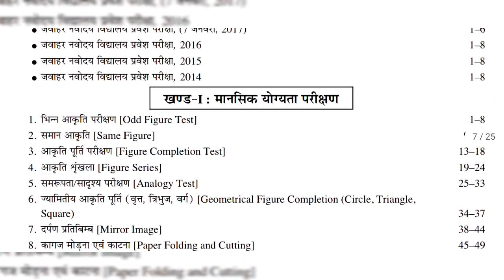Waiting list वाले क्या करें | jnv result 2023 class 6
BEST PRACTISE SETS BOOK
अपने Marks कैसे देखें | jnv result 2023 class 6 | jnv class 6 result 2023 | navodaya exam 2023
best jnv book for class 6 with video solutions

My gears
my mike

रिजल्ट जुलाई में आएगा ? | jnv result 2023 class 6 | navodaya entrance exam 2023 class 6
blockwise selection and forms | अपना ब्लॉक बताओ | jnv result 2023 class 6 | navodaya entrance exam
jnv result 2023 class 6 | navodaya result 2023 class 6
jnv result 2023 class 6 | navodaya result 2023 class 6 (like)
jnv result 2023 class 6 declared or not ? | navodaya result 2023 class 6 | jnvst result 2023
jnv result 2023 class 6 declared date | steps to search your result in 2023 | navodaya result 2023
| jnv result 2023 class 6 | navodaya result 2023
jnv result 2023 class 6 | jnv cut 2023 class 6
नवोदय कट ऑफ 2023 | jnv result 2023 class 6 | navodaya vidyalaya cut off 2023 class 6
exam से पहले खास खबर | navodaya vidyalaya entrance exam 2023 class 6  | jnv | navodaya
navodaya vidyalaya entrance exam 2023 class 6 | passing score

in this video we are going to know update about jnvst class 6 admission 2023 and jawahar navodaya vidyalaya exam date and admit card date and documents required at the time of admission after selection in jnv class 6 2023

My gears
my mike

jnvst cut off 2022 class 6
jnv class 6 cut off 2022
navodaya vidyalaya cut off 2022 class 6
valuable  Points About Navodaya Vidyalaya 2022:
1. Navodaya Vidyalaya 2023
2. daily dozze box nvs updates
3. Navodaya Vidyalaya 2023 Paper
4. Navodaya Vidyalaya 2023 Ka Form
5. Jawahar Navodaya Vidyalaya 2023 Book
6. Navodaya Vidyalaya 2023 Admission
7. Navodaya Vidyalaya 2023 Question Paper
8. Navodaya Vidyalaya 2023 Ka Form Kab Niklega
9. Navodaya Vidyalaya 2023 Ka Paper
10. Navodaya Vidyalaya 2023 Form
11. Navodaya Vidyalaya 2023 Exam Date
12. Jawahar Navodaya Vidyalaya 2024

jnv class 6 cut off 2023

jnvst cut off
jnv cut off 2023 class 6 obc